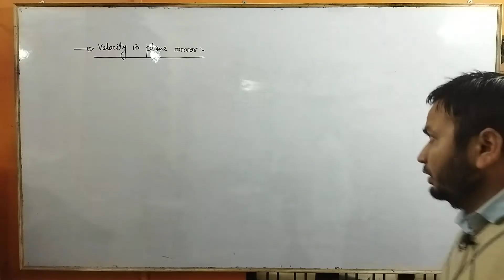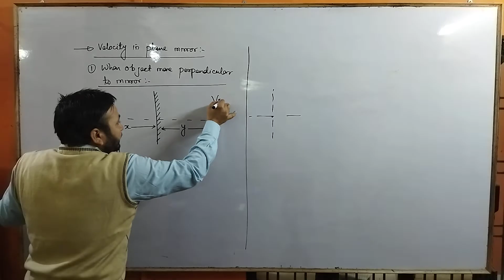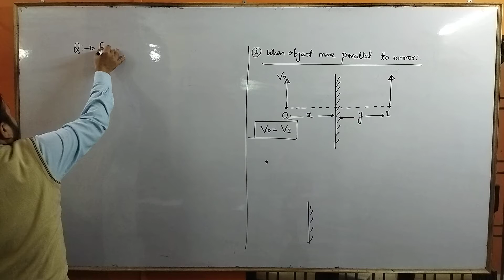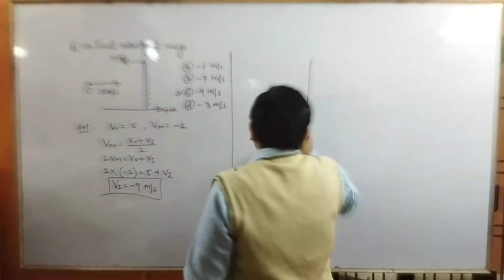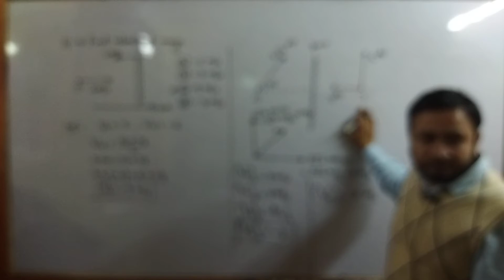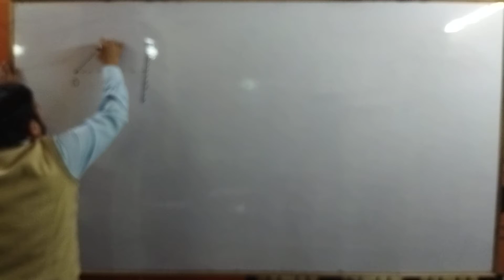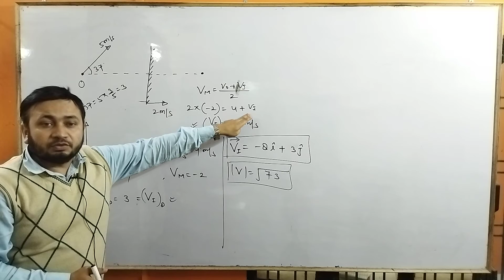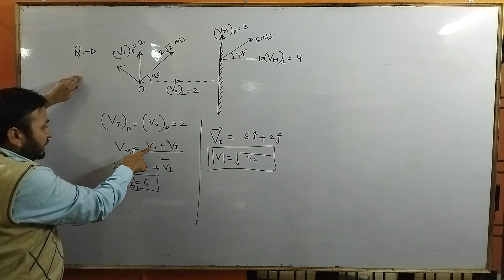VELOCITY IN PLANE MIRROR